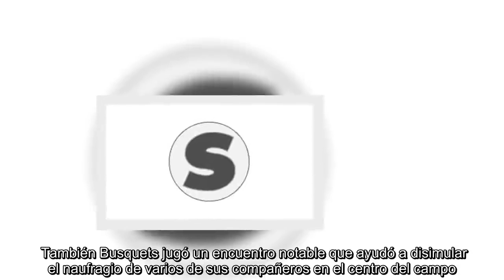El 1x1 del Barça ante el Athletic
El Barça abandonó San Mamés tras disputar un partido en el que pasó muchos apuros ante un Athletic que apretó durante noventa minutos. La posesión mayoritaria fue de los blaugrana, pero las ocasiones más claras las tuvo el equipo de Garitano. De hecho, Ter Stegen tuvo que intervenir en tres ocasiones con acciones de mucho mérito para evitar el gol de los vascos.    También Busquets jugó un encuentro notable que ayudó a disimular el naufragio de varios de sus compañeros en el centro del campo. En el área local, Leo Messi fue quien más lo intentó, pese a jugar a medio gas y sin dar la sensación de estar al cien por cien. En la segunda pagó el esfuerzo y, además, el Athletic se dedicó a frenar su fútbol a base de faltas, algunas muy duras.    .    Estas son las notas de los futbolistas del Barça ante el Athletic: